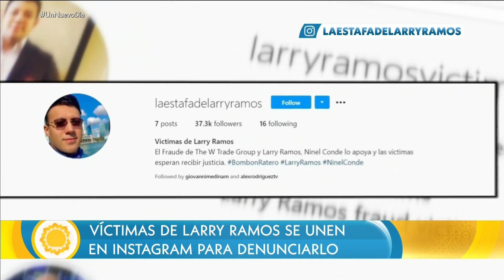Larry Ramos: un video lo mostraría analizando sus supuestas estafas | Un Nuevo Día | Telemundo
Video oficial de Un Nuevo Día. El exmanager de Alejandra Guzmán publicó un video en el que presuntamente se escucha a Larry Ramos, nuevo esposo de Ninel Conde, evaluar los escenarios de posibles demandas colectivas como consecuencia de sus estafas.